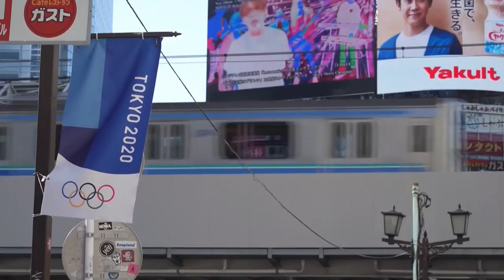El aplazamiento de Tokio 2020 costará unos 2,700 millones de dólares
El aplazamiento por un año de los Juegos Olímpicos de Tokio 2020 y las medidas contra la pandemia de coronavirus representarán un coste adicional de unos 2.700 millones de dólares, informó hoy el comité organizador.

¡Visítenos!